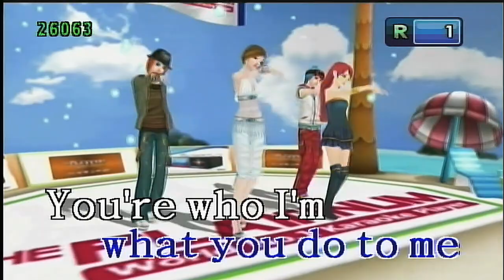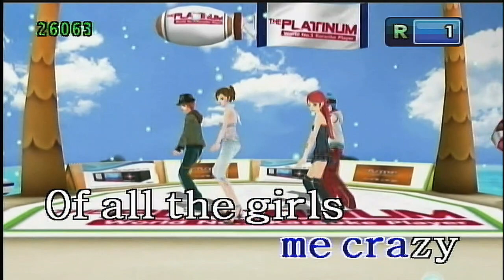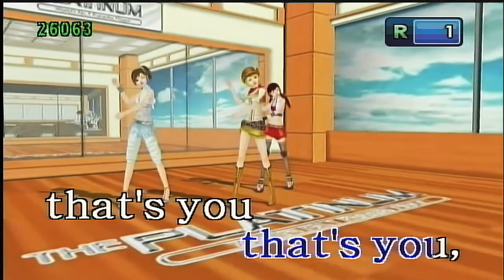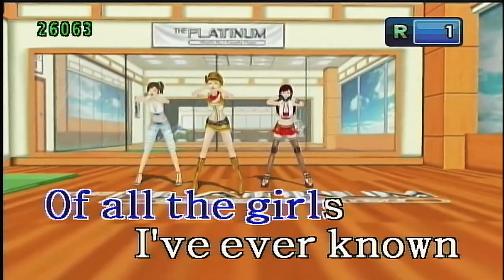26306 - Favorite Girl - Justin Bieber (Karaoke)